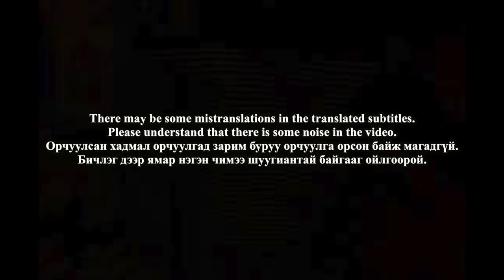🇲🇳🇰🇷🔥Korean Hiphop Junkie react to SETO - Hipopun (MNG/ENG SUB)